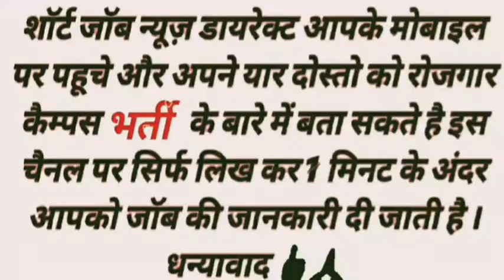DNS Metel Company Recuremnt MP On Roll Job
10+2_Fresher_Experience
Friend's Thanks..